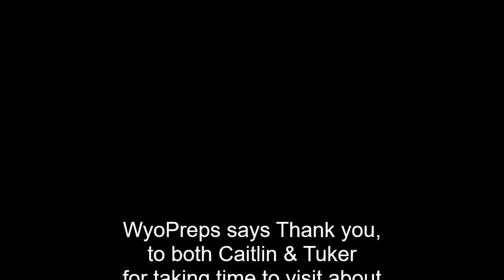WyoPreps Athlete of the Week Awards May 31, 2024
The winners were rodeo athletes Caitlin Moore from Wright and Tuker Carricato of Saratoga.